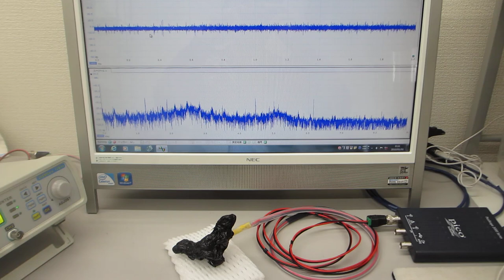オリジナル超音波プローブの「発振・制御」実験